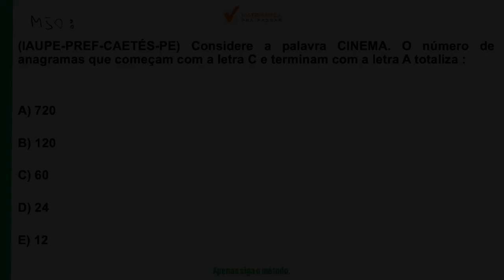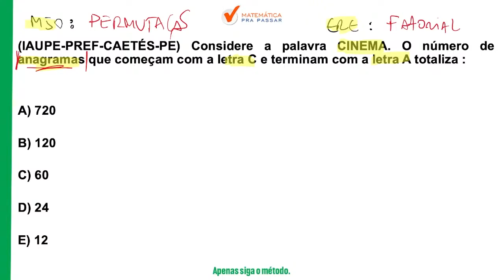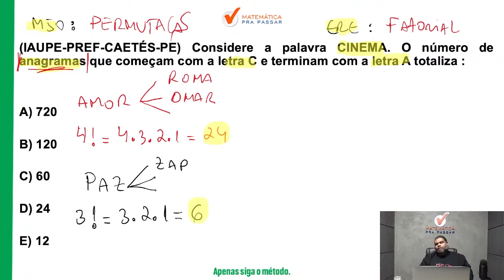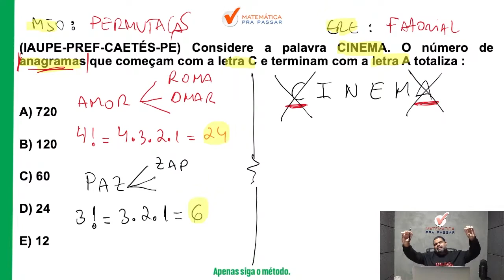Matemática para PM PE | Não erre mais permutação